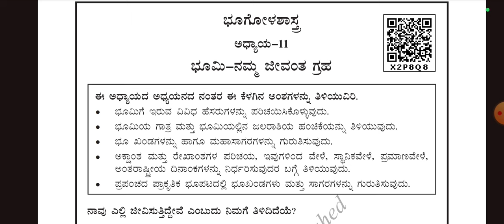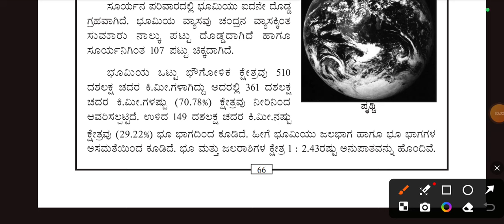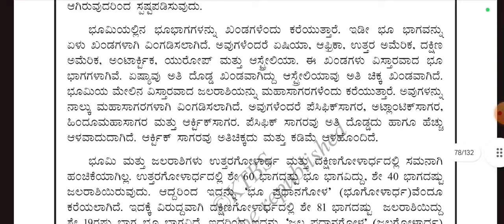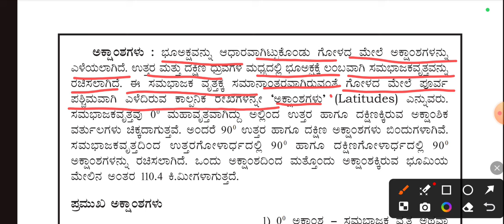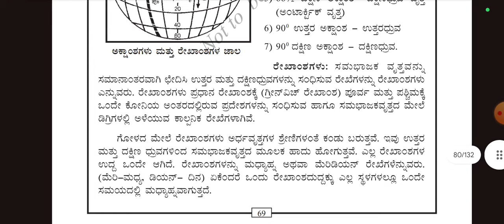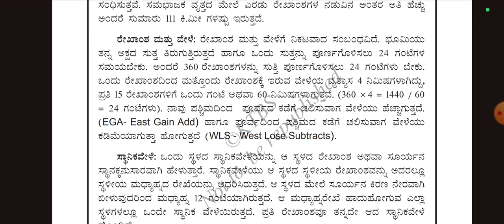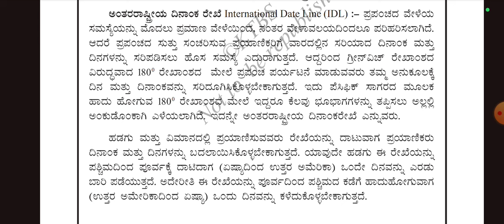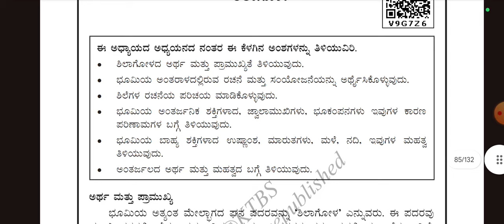KARTET 2024 8ನೇ ತರಗತಿ ಭೂಮಿ ನಮ್ಮ ಜೀವಂತ ಗ್ರಹ Key Points